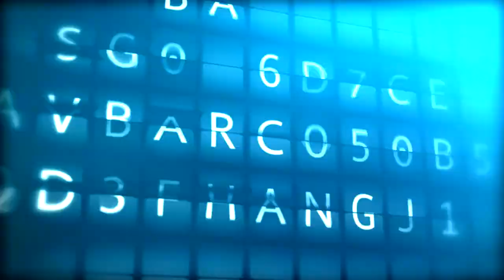The Travel Detective: Season 6, Episode 5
This week on The Travel Detective: (PBS, check your local listings), a special report on one of the most popular islands in the Caribbean..  During the past two years, the U.S. State Department has issued a number of advisories and warnings to Americans traveling to the Dominican Republic. But, as I've learned with other State Department alerts, while well intentioned, they may be painting with too broad a brush. And to prove the point, I went to the Dominican Republic to investigate. That's our cover story. Plus, a different take on bicycle travel -- many of us like to explore destinations on two wheels. But how would you like to extend your range -- and increase your speed. and still do so at your own pace? Welcome to the brave new world of electric bikes. And then from Poland to Portugal and Florence to Melbourne, I'll give you a rundown of some of my favorite and surprising food markets around the world.